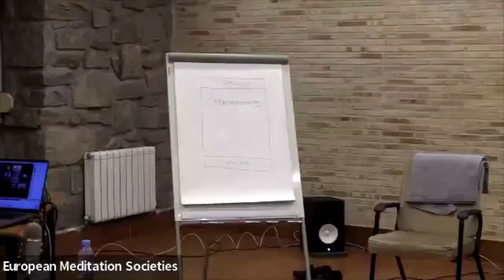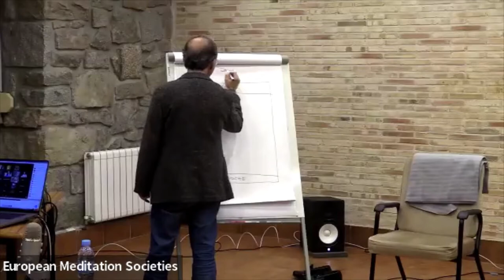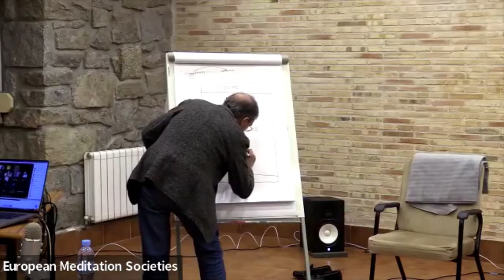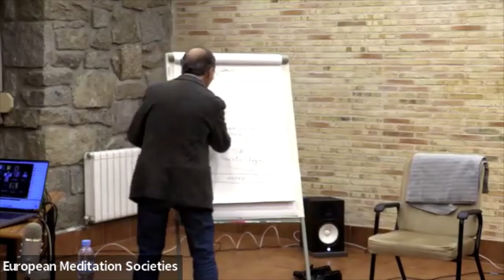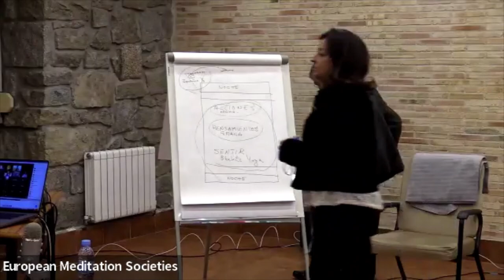Jornadas de puertas abiertas. Sesión 2. Estructura del día